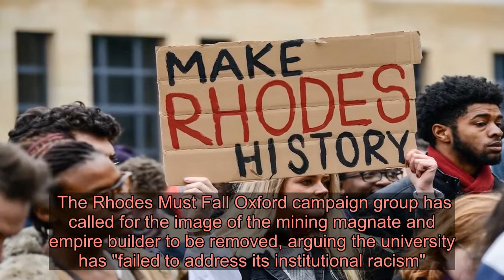Furious row breaks out between BLM protesters and people 'trying to protect Churchill statue from va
POLICE have been called in to guard the Winston Churchill statue after Black Lives Matter protesters clashed with a group "protecting" the monument.  Furious anti-racism campaigners were filmed arguing with a group holding a St Georges’s flag by the plinth in Westminster.   The protesters brandished a sign saying “Justice for too long delayed is justice denied” and others with anti-war and anti-racism slogans.  Sky News filmed the clashes during a report from Parliament and their reporter told viewers: “What you can see behind me is a group of anti-racism campaigners and a group of people who say they are protecting the statues - especially this one here of Winston Churchill which was graffittied [sic] at the weekend.”  She added: “There seems to be a bit of physical abuse here, as you can see.”  A row of cops have since formed a human shield around the statue as crowds gather around them this evening.  The direct action from Scotland Yard comes after officers in Bristol were criticised for allowing angry protesters to tear down the statue of slavetrader Edward Colston last weekend.    The Churchill statue, in Parliament Square, was targeted during the largely peaceful Black Lives Matter protests - as tens of thousands of people marched during rallies across the country.  Someone sprayed “was a racist” on the monument’s plinth and scrawled a black line during the former Prime Minister’s name. The Mahatma Gandhi statue was similarly targeted with “racist” sprayed on it.  While a yob was pictured trying to set fire to a Union Flag on the Cenotaph in Whitehall during Sunday's rally. REMEMBRANCE SERVICE  Protesters have also begun gathering in Parliament Square to commemorate the life of George Floyd.  Mr Floyd died on May 25 after a white Minneapolis police officer pressed a knee on his neck for several minutes as he cried out for his mother.  Mr Floyd's death at the age of 46 has inspired worldwide demonstrations over racial injustice, including in London.  More mourners are expected to gather in Westminster at 5pm for Mr Floyd's funeral.   STATUE ROW  A fierce debate is brewing over statues with links to Britain’s imperial past, after the monument to 17th century slave trader Colston was toppled.  There are now fears that similar statues could be torn down by groups of protesters, with Black Lives Matter leaders believed to have complied a list of controversial memorials they want targeted.  Police officers have been pictured standing guard around the statue of imperialist Cecil Rhodes at Oriel College in Oxford University today over concerns it could be the next statue toppled.  The Rhodes Must Fall Oxford campaign group has called for the image of the mining magnate an